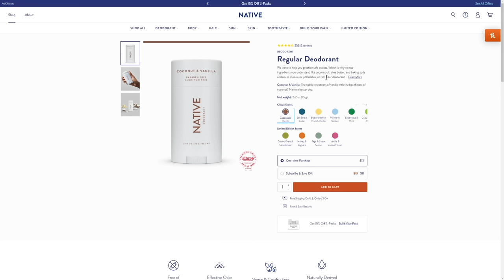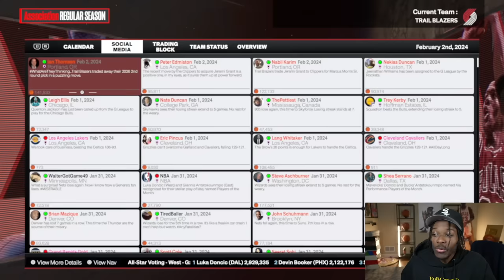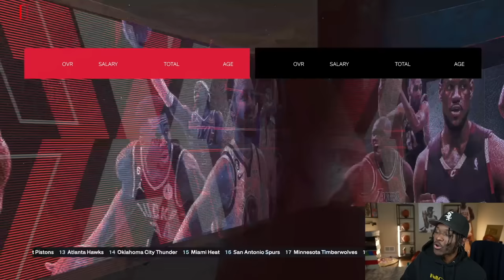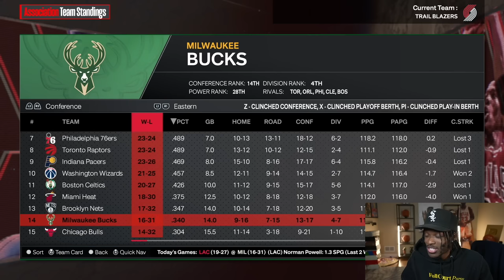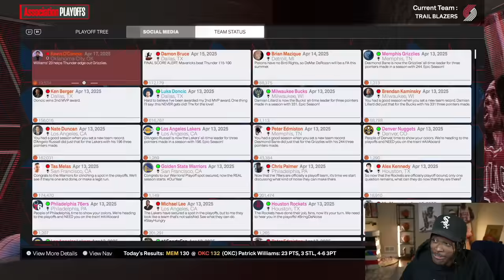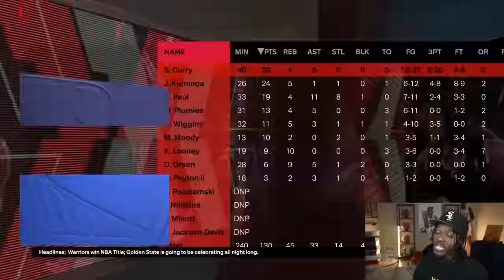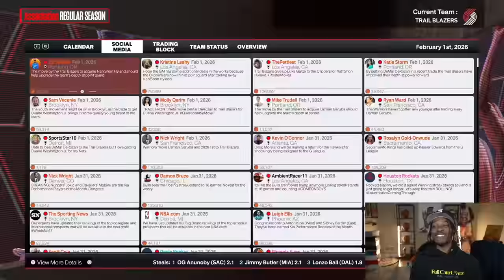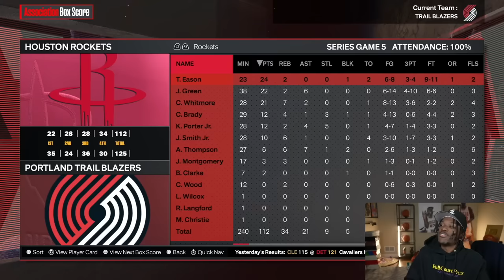I Rebuilt The Blazers After Trading Damian Lillard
Save 33% on your first Native Best Sellers Pack - normally $36, you’ll get it for $24! and use my code KOT4Q3